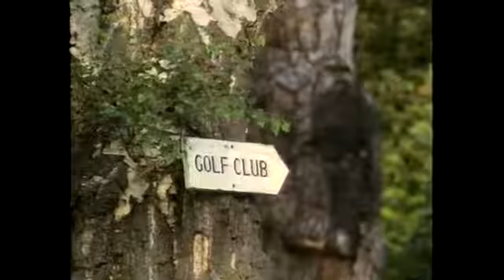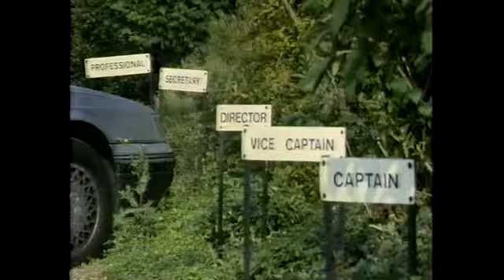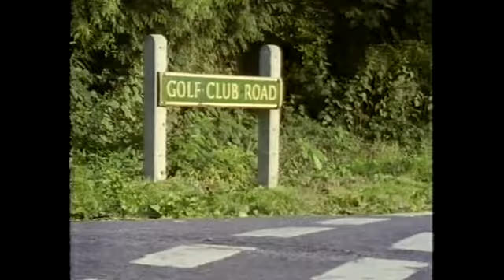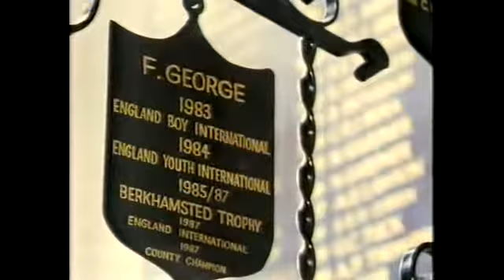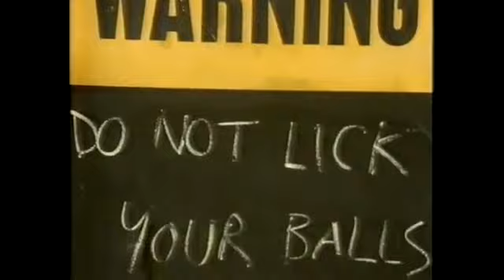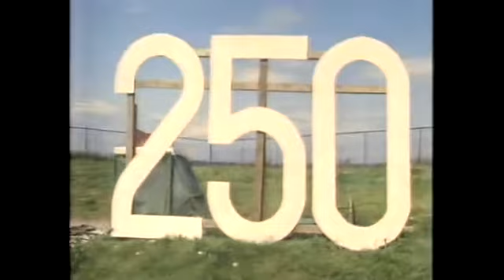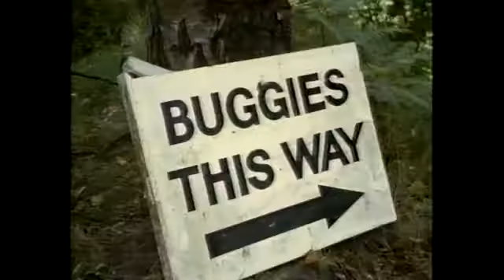Meades, Middlebrow On Tee, 1994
Jonathon Meades, Further Abroad.  Middlebrow-on-Tee. Golf is the biggest sporting growth industry. Acre upon acre of prime English land is being given over to feed the insatiable appetite for more and more golf courses. But what does the architecture of golf tell us about the game and the people who play it? Jonathan Meades looks at golf structures -the courses, the clubhouses, the suburban surrounds and the social institutions.